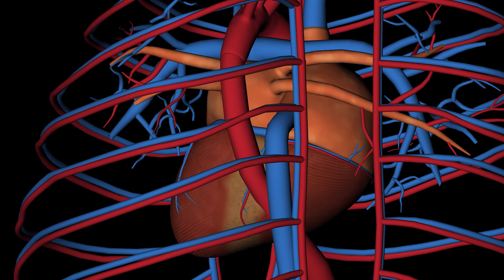DIETA MEDITERRÂNEA para EMAGRECER e SAÚDE - Como Fazer, Alimentos, Receitas e Dicas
Saiba como fazer a dieta mediterrânea de forma fácil. Esta dieta foi considerada uma das mais saudáveis do mundo. Saiba os motivos, quais alimentos são permitidos, que receitas dá para fazer e várias dicas. Me conta nos comentários se você já conhecia a dieta mediterrânea e se acha que se adaptaria a ela. E veja os vídeos relacionados abaixo, com mais dicas e receitas maravilhosas.

10 Dicas de REEDUCAÇÃO ALIMENTAR para EMAGRECER e SAÚDE com Prazer! (Fácil e Rápido)

ÍNDICE DO VÍDEO:
00:34 - O que é a dieta mediterrânea?
01:44 - Benefícios para a saúde da dieta mediterrânea
02:45 - Alimentos da dieta mediterrênea
06:15 - A dieta mediterrânea emagrece?
07:55 - Dicas para implementar a dieta mediterrânea, cardápios e mais